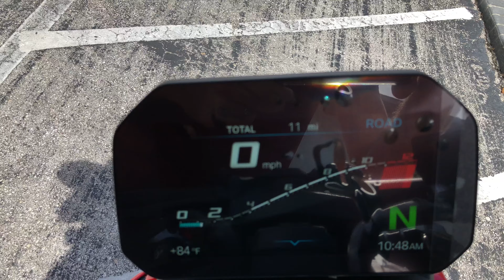2022 BMW S 1000 R sport roadster in Racing Red at Euro Cycles of Tampa Bay Florida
This 2022 BMW S 1000 R Premium Package sport roadster motorcycle in Racing Red is available for sale at Euro Cycles of Tampa Bay Florida.

MSRP: $17,915